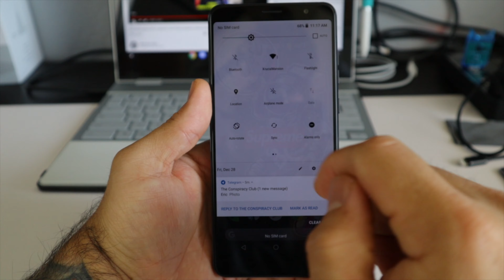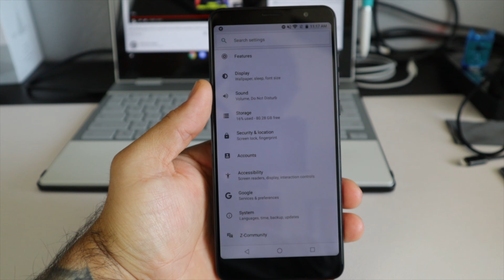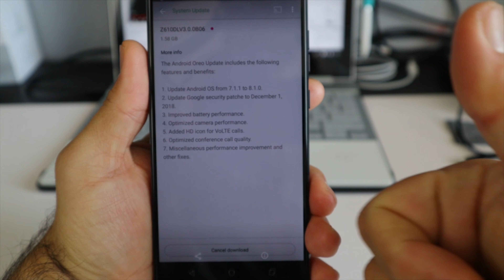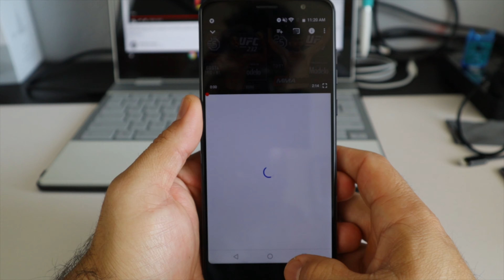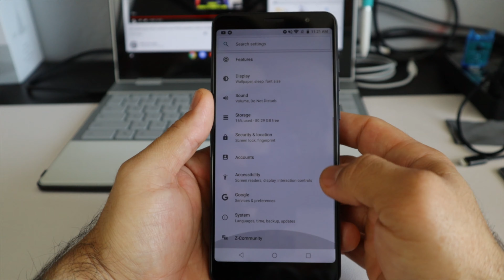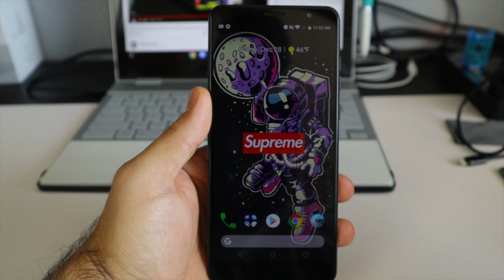ZTE Blade Max View | OREO UPDATE IS HERE!!!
Also, Don't forget to join the Z-Community for all the latest ZTE news and get help with any questions you have in regards to your ZTE device: